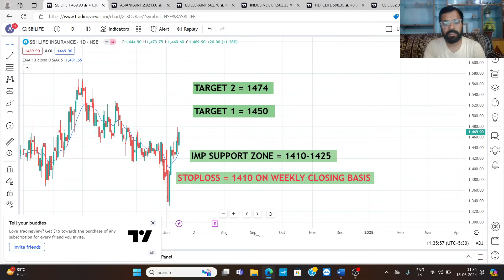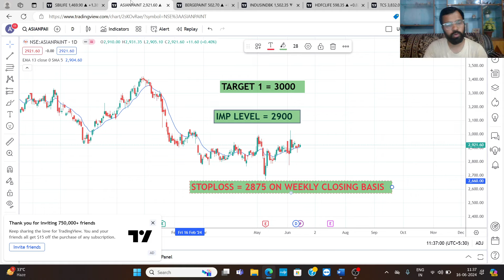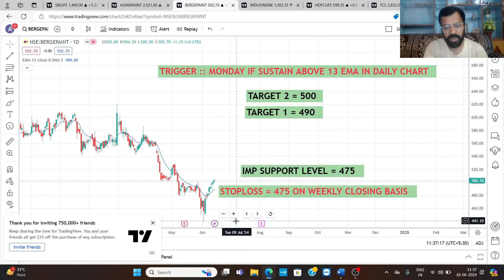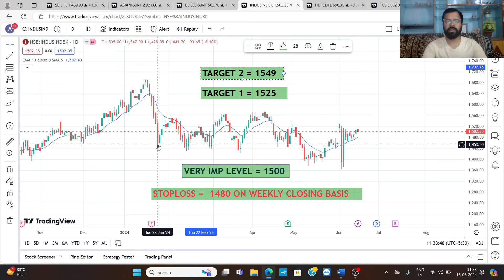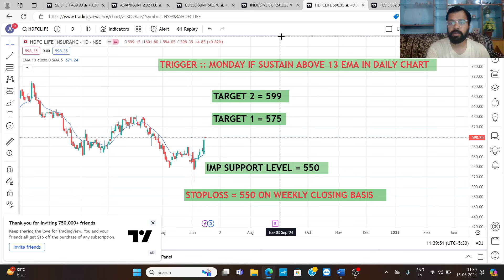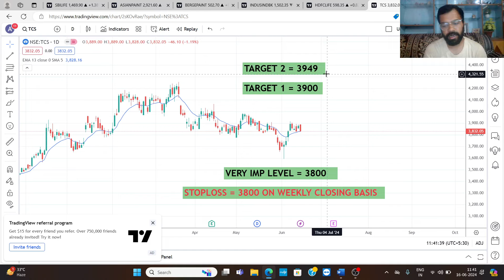TOP SWING TRADING IDEAS FOR 18TH JUNE 24 | PRICE ACTION | GANN THEORY | ABHISHEK BANSAL